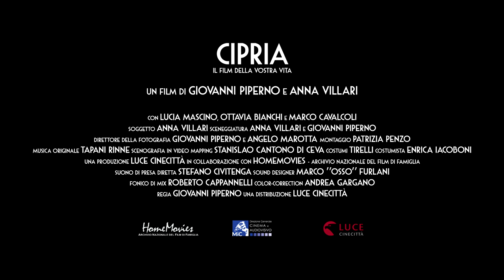Cipria di Giovanni Piperno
Al 40° Torino Film Festival Cipria, un film di Giovanni Piperno scritto con Anna Villari: tre donne italiane vissute durante il fascismo avevano raccontato le loro vite sperando potessero diventare un film, ma la guerra aveva spezzato il sogno.
Di loro non avevamo nemmeno un’immagine: solo i racconti, ancora attuali, delle loro esistenze, che aspettavano da ottanta anni di essere visti ed ascoltati. La sfida è stata quella di visualizzare le loro storie con materiale di repertorio girato tra gli anni venti e gli anni quaranta e nuove riprese, per ridare un volto, una voce e un corpo ad ognuna di loro.